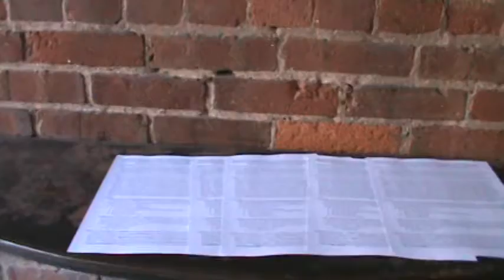CEI and Vocational Rehab Visit - Downtown KC, MO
8-27-12